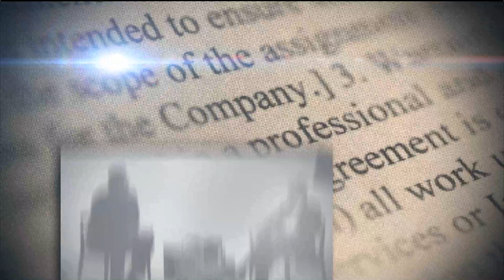Roberto Rodriguez Marchena, Coordinador de comunicación de la campaña de Abel Martinez